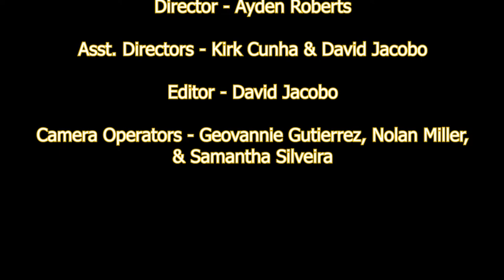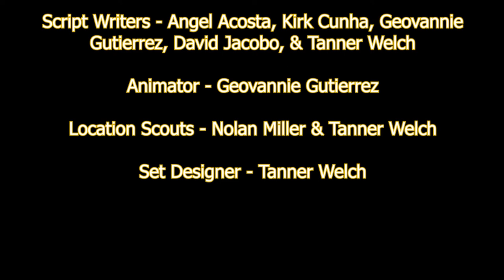Peril on Vacation - Short Film Final 2021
Produced by Gridley High School Advanced Multimedia Students. 2021.